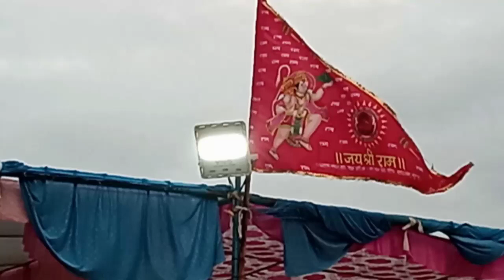new sangm vishal bhadara rajiyasar